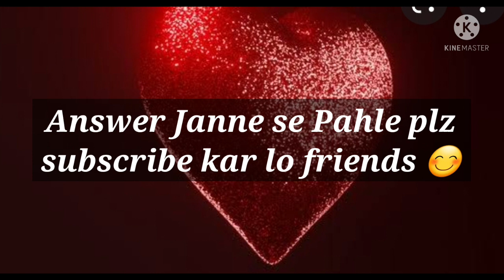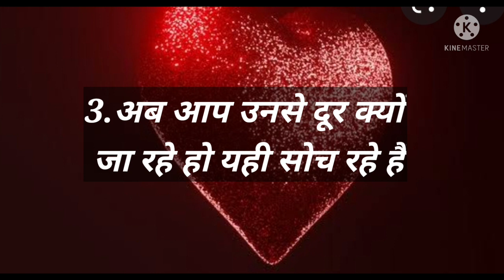Love Quiz game | Love test | choose one number